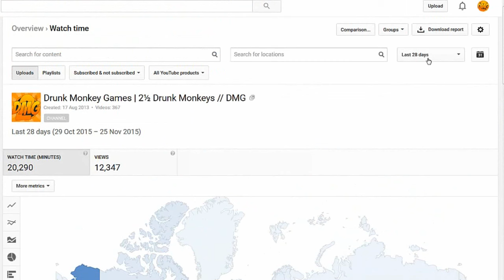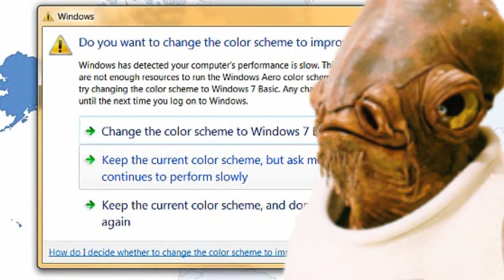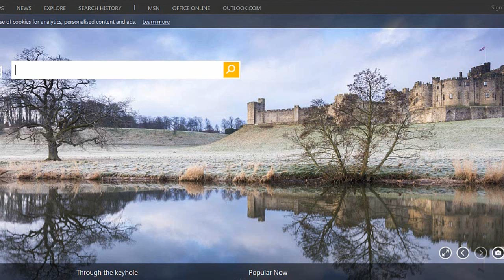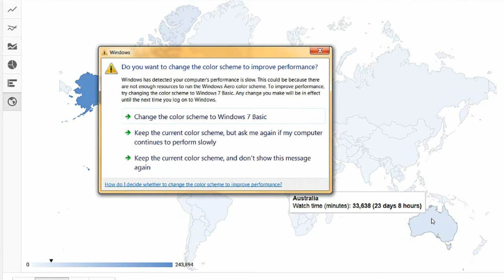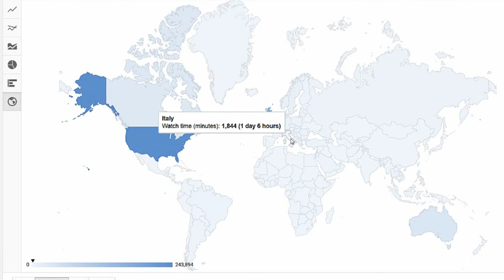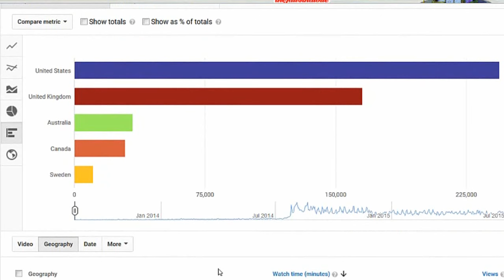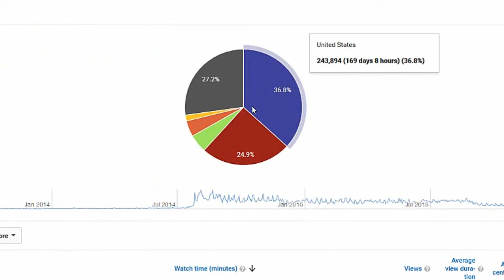WE KNOW WHERE YOU LIVE! Viewer Locations - A Strange Video Idea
We found out how many people from different countries all over the world have watched drunkmonkeygames.